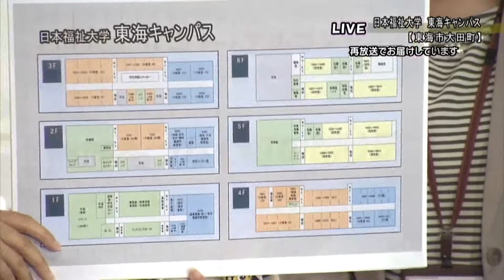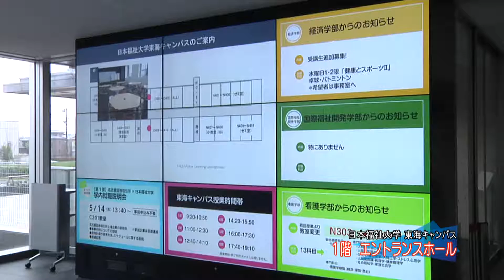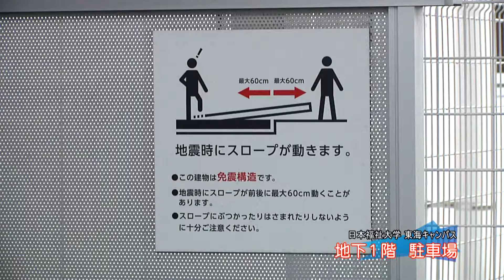mediasエリアニュース 日替わり特集「日本福祉大学東海キャンパス キャンパスの特徴を紹介」（2015年4月23日放送）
知多メディアスネットワーク株式会社の許諾を受けて公開しています。

こちらの番組内で、日本福祉大学の取材・紹介をしていただきました。